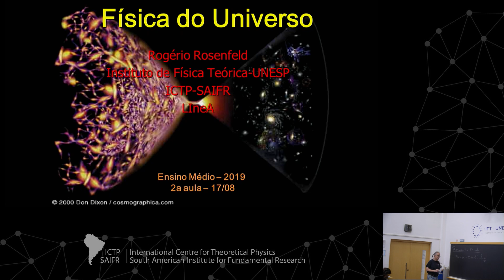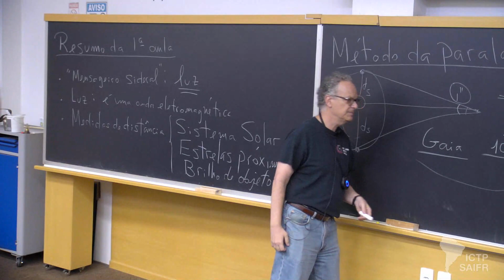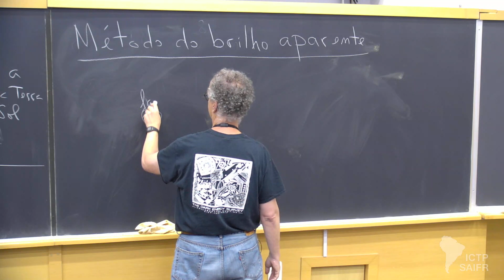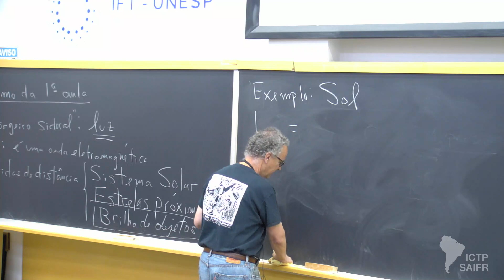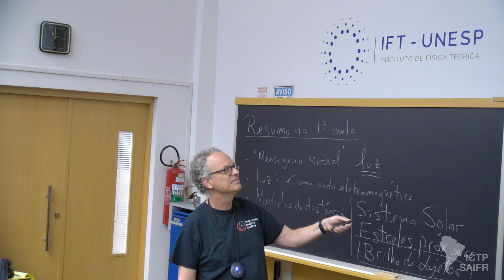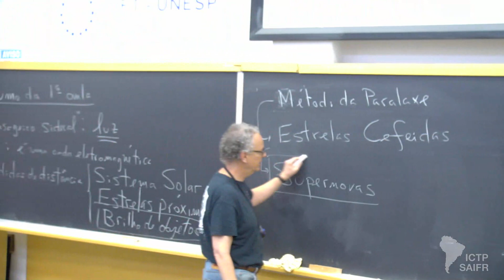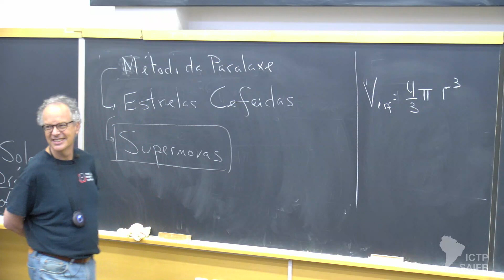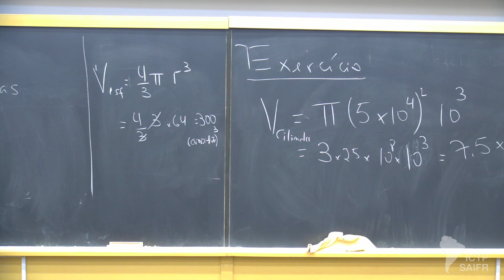Lecture 2: Física do Universo – Cosmologia (1 of 2)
Física do Universo – Cosmologia

10 de agosto a 14 de setembro

Professor: Rogério Rosenfeld (ICTP-SAIFR/IFT-UNESP)